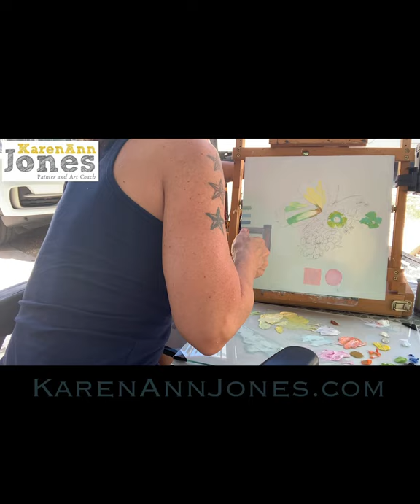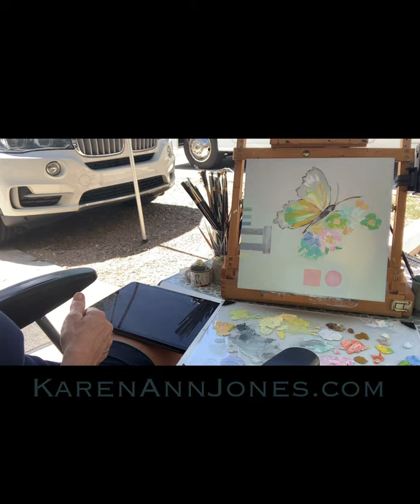My daily Meditation with Painting demonstration by artist and Art Coach, Karen Ann Jones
This is a 30 minute guided meditation with an oil painting demonstration by artist and art coach, Karen Ann Jones

This is generally the meditation I do every day after I do my yoga and before I start painting.
Get centered and inspired for your day.
This is great for all levels of meditation.

I am a professional painter and art coach.
I also have my art on some great clothing!!

My art auctions start on Sundays, sign up for my notification emails